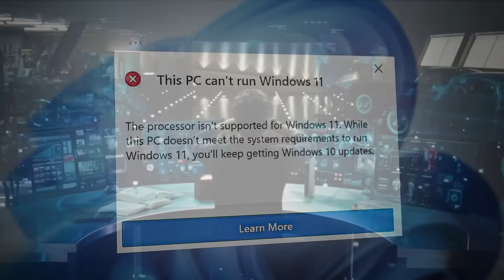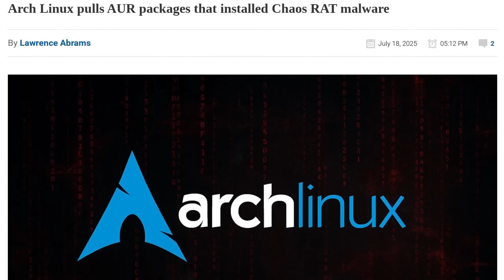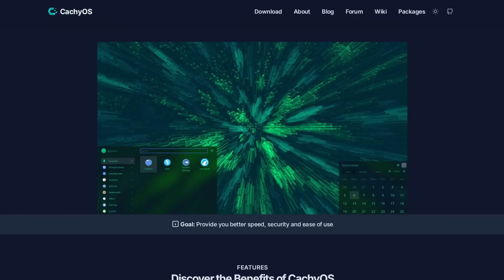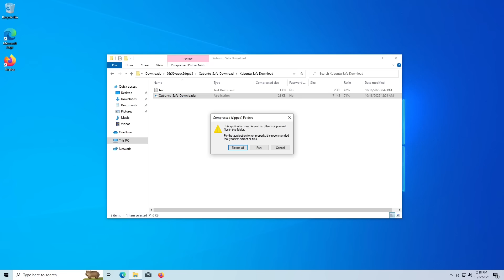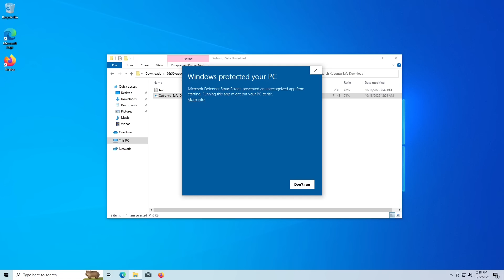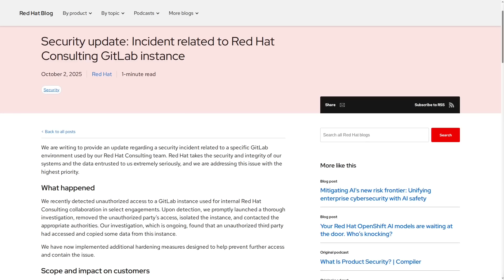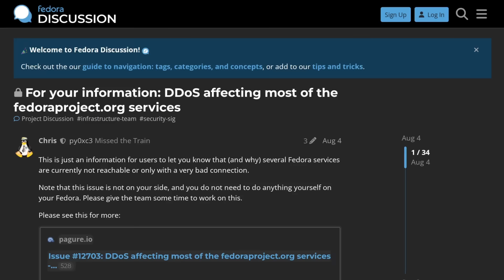Desktop Linux is Under Attack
In this video I discuss how different Linux distributions are facing attacks which could be a result of the increased popularity of Linux, hackers are taking advantage of Linux newcomers with the death of windows 10, and information security is more important than ever in the Linux community.

Monero
45F2bNHVcRzXVBsvZ5giyvKGAgm6LFhMsjUUVPTEtdgJJ5SNyxzSNUmFSBR5qCCWLpjiUjYMkmZoX9b3cChNjvxR7kvh436

Bitcoin
bc1qdc32p8035ztyvtm8t97gdcyhc26jg6cte9qc8n

Ethereum
0xeA4DA3F9BAb091Eb86921CA6E41712438f4E5079

Litecoin
MBfrxLJMuw26hbVi2MjCVDFkkExz8rYvUF